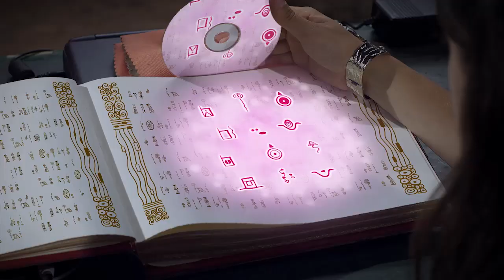1. sezon 🦄 bölümün en iyi anları - 21 - Mia ve ben - Mia and me 🦄 🌸